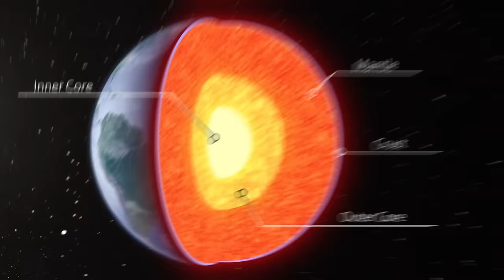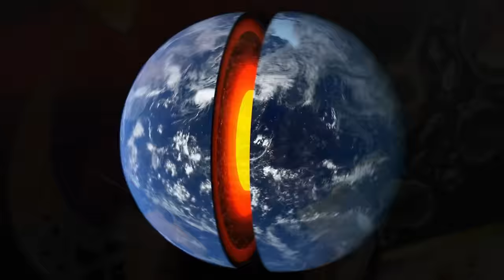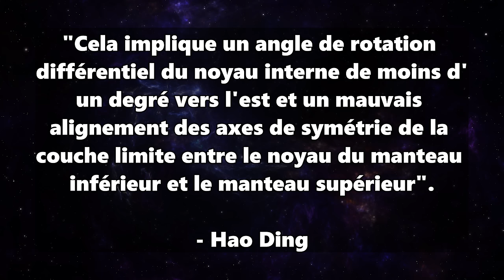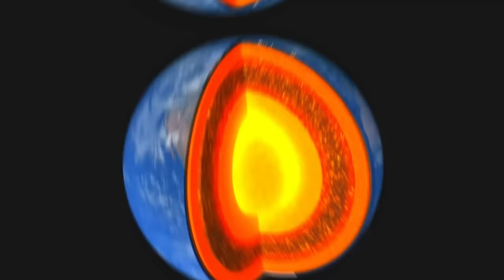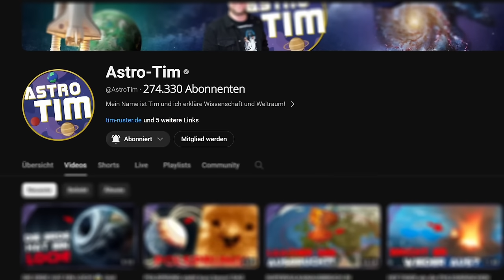CHANGEMENT DE PÔLE EN AVANT : Nous venons de trouver le déclencheur final !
Le noyau terrestre se comporte soudainement étrangement ! Les scientifiques enregistrent une activité mystérieuse à l'intérieur de la Terre toutes les 8,5 minutes... cela a-t-il quelque chose à voir avec le déplacement des pôles ?